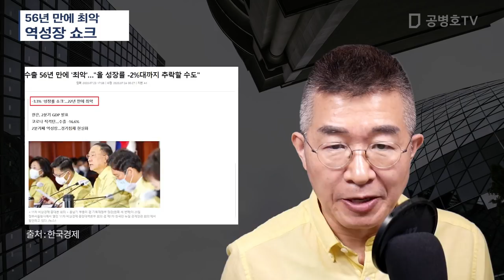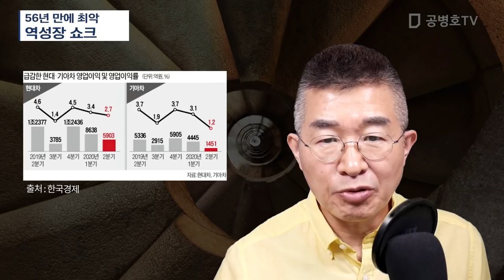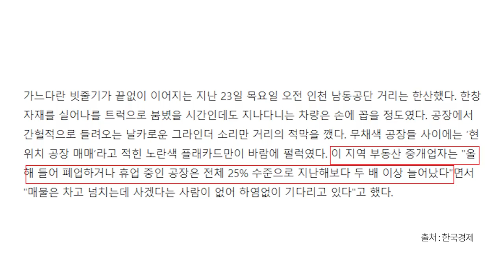56년 만에 최악 / 역성장 쇼크 [공병호TV]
Bitcoin : 3MTW849AkP2ftLeSK2teZHMmzLu7Z83s9U

참고자료
1. 고꾸라진 경제 ‘-3.3% 추락’, 김은정, 조선일보, 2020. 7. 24
2. 수출 56년 만에 '최악'…"올 성장률 -2%대까지 추락할 수도", 김익환, 한국경제, 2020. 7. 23
3.  현대車, 영업익 5903억 '반토막'…해외 모든 시장서 판매 줄어, 도병욱 김보형, 한국경제, 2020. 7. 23
4. [위기의 산업현장] '공장매매' 플래카드만 나부끼는 적막한 인천 남동공단, 김우영, 조선일보, 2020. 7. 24